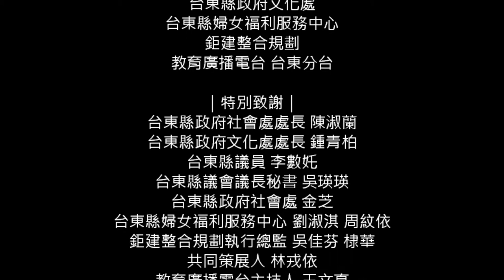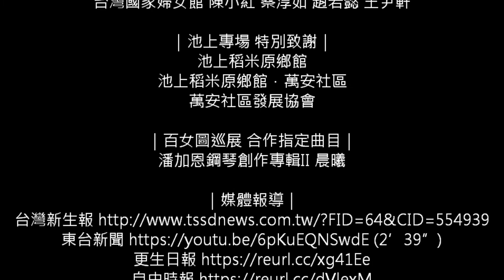｜台東縣長饒慶鈴致詞｜二O二一【百女圖 - 當代女子一百貌】臺東女子特展｜開幕式 記者會實況｜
/ 積欠視頻債 /

恍如隔世
就在不到一個月前
每個時代
都有最好的時刻
也有最壞的時刻
好與壞
都只不過是時間的刻舟

唯有在暗裡 靜心沉潛盼望
被動按下Pause的時候
好好休養調息
預備為下一個Play重新啟程
蓄積更大的能量

二O二一｜百女圖 ｜當代女子一百貌｜Plus 延伸系列
【百女圖–當代女子一百貌】臺東女子特展 開幕式記者會

｜指導主協承辦暨媒宣單位｜
衛生福利部社會及家庭署
台灣國家婦女館
台東縣政府社會處
台東縣政府文化處
台東縣婦女福利服務中心
鉅建整合規劃
教育廣播電台 台東分台

｜特別致謝｜
台東縣政府社會處處長 陳淑蘭
台東縣政府文化處處長 鍾青柏
台東縣議員 李數奼
台東縣議會議長秘書 吳瑛瑛
台東縣政府社會處兒少及婦女福利科科長 何子安
台東縣政府社會處 金芝
台東縣婦女福利服務中心 劉淑淇 周紋依
鉅建整合規劃執行總監 吳佳芬
鉅建整合規劃 棣華
共同策展人 林戎依
教育廣播電台主持人 王文真
台灣國家婦女館 陳小紅 蔡淳如 趙若懿 王尹軒

｜攝錄像提供 特別致謝｜

｜池上專場 特別致謝｜
池上稻米原鄉館
池上稻米原鄉館．萬安社區
萬安社區發展協會

｜百女圖巡展 合作指定曲目｜
潘加恩鋼琴創作專輯II 晨曦